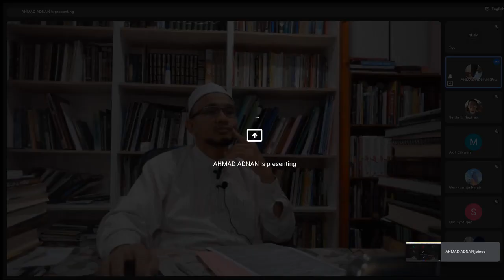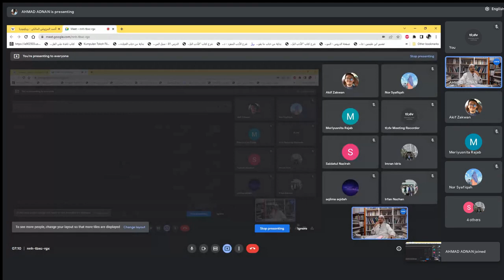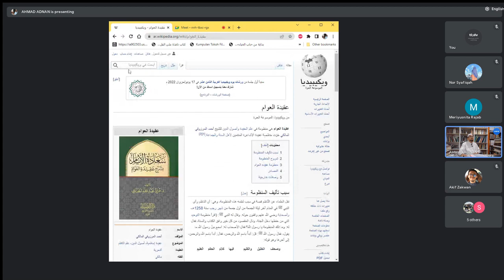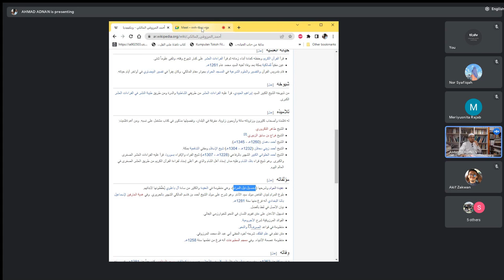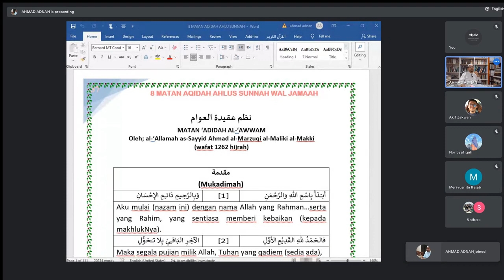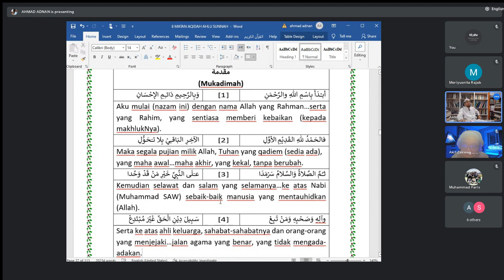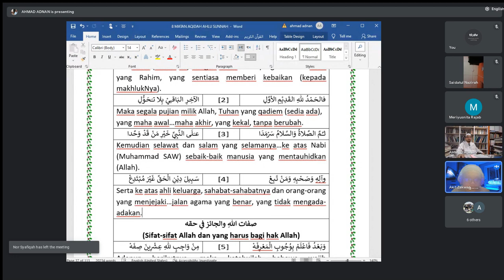Talaqqi Bacaan Matan Aqidatul Awwam Siri 12- Ustaz Ahmad Adnan Fadzil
Majlis-12 bacaan matan Aqidah
Pengajian 1 Aqidatul Awwam
Pengajian Madrasah Ilmu dan Ulamak